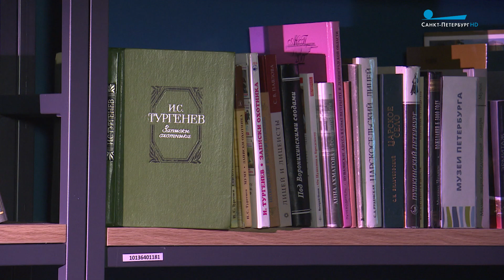Поборник морали, утончённый интеллигент и страстный охотник. 205 лет со дня рождения Ивана Тургенева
9 ноября исполняется 205 лет со дня рождения Ивана Сергеевича Тургенева. Он получил известность в Петербурге, где вышли в свет многие его произведения. Практически вся жизнь писателя связана с нашим городом. Дмитрий Аксёнчик воспользовался юбилейной датой и внимательно изучил биографию писателя.